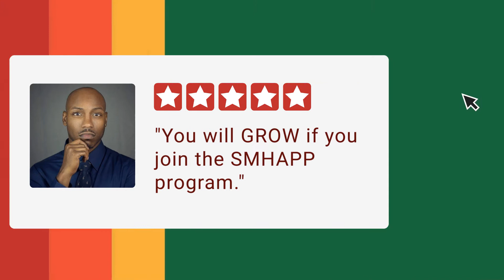Searching for something good? Apply to the Loyola SMHAPP today for the Fall 2021 cohort